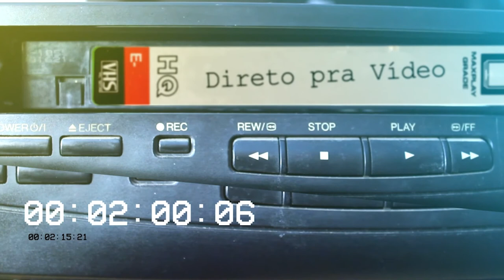Concrete War (1991) Trailer - VHS Portugal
Trailer do filme "Concrete War", incluído na cassete VHS portuguesa do filme "Impacto Letal", lançado pela editora Cupido.

Trailer for the film "Concrete War", included on the VHS tape for the Portuguese release of "Lethal Impact".